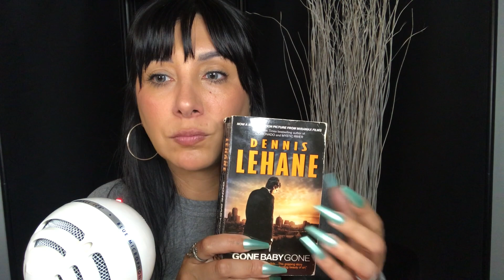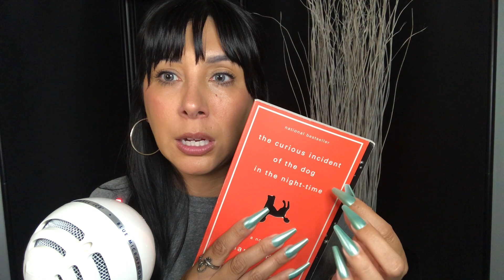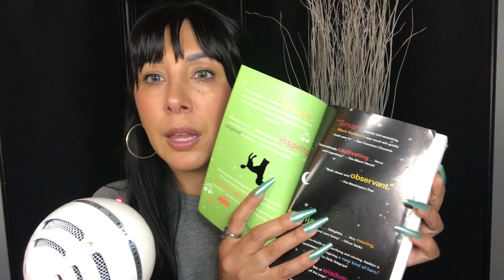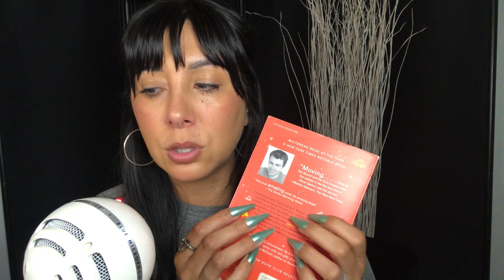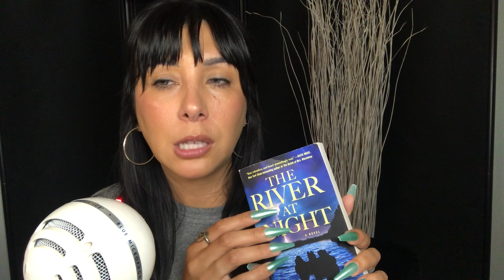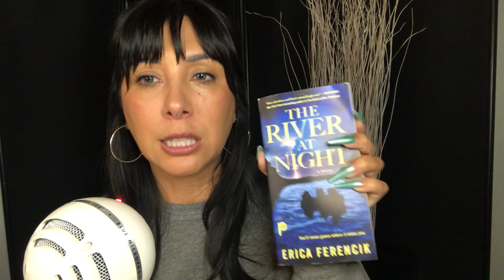ASMR: Book Recommendations 📚 | Gum Chewing, Tracing, Tapping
Bookshelf pics
Show and tell
Book recommendations
Soft Spoken ASMR with gum chewing tapping and tracing

Tip Jar and Wish List